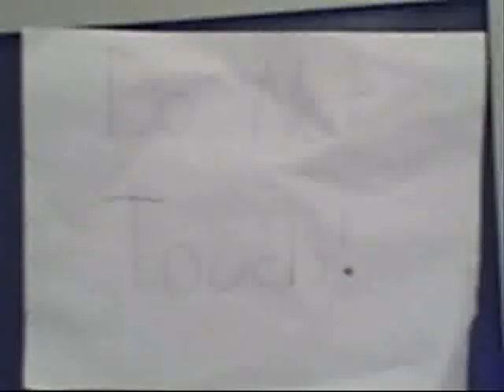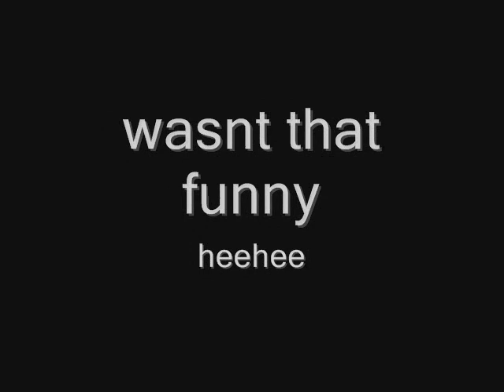How to be Gangsta